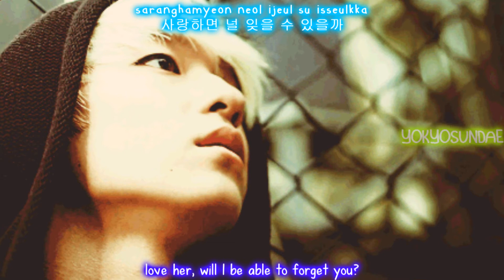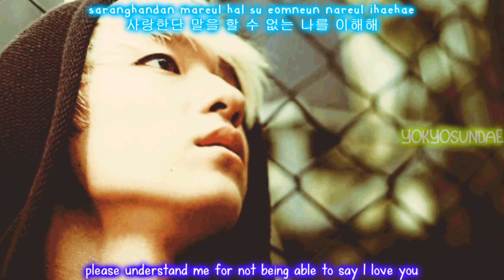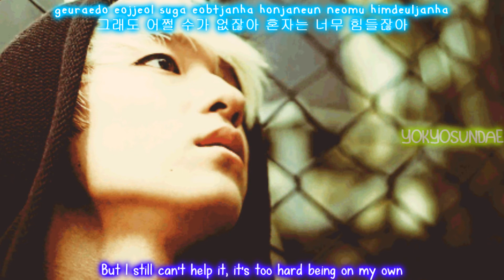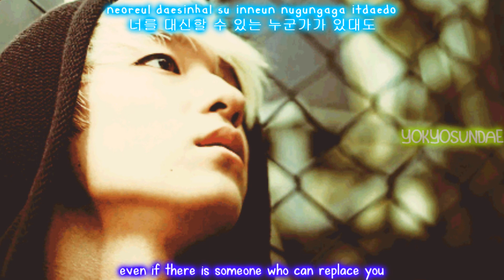Teen Top - Missing You [Eng/Rom/Han]